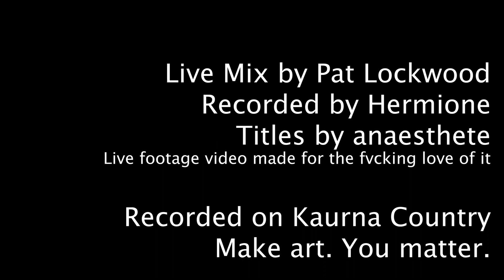Brave Mistakes at the Golden Wattle August 2023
Brave Mistakes
at The Golden Wattle

All songs written and performed by Brave Mistakes

Garrett Cooper - vocals, acoustic guitar
Marcin Kobyłecki - vocals, electric guitar
Scott Williams - drums
Marcus Draper - bass
Shane Brown - guitar

Setlist

Sit a Minute
Bald Faced Liar
How I See Faces
Eyes Back On The Road
Don’t Ease Me
Do You Mind
Nothing Doing

Live mix by Pat Lockwood
Recorded by Hermione
Titles by anaesthete
Recorded on Kaurna Land. Never ceded.

Live footage video made for the fucking love of it

Make art. You matter.